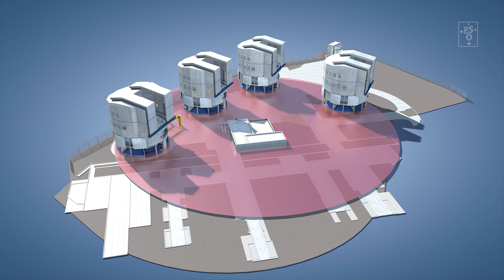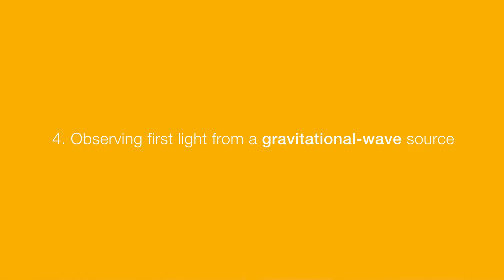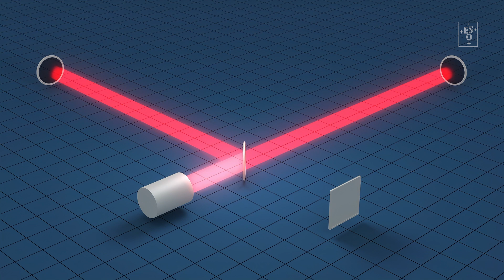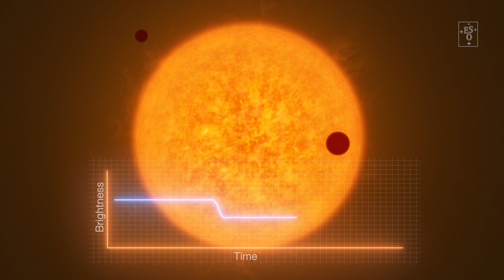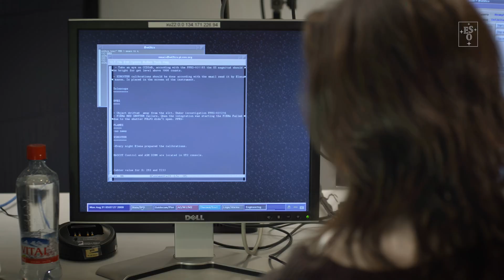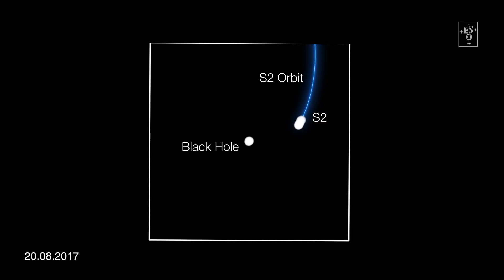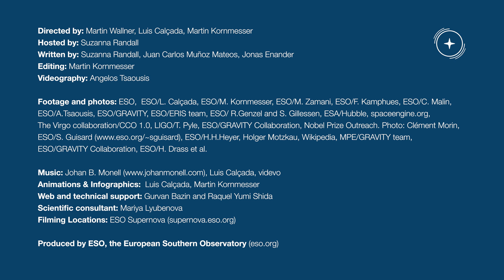The Very Large Telescope is 25 years old — what has it found?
The first episode of Chasing Starlight brings you the top 5 science results made with ESO’s Very Large Telescope (VLT). The VLT is one of the most powerful optical telescopes on the planet and this year marks its 25th anniversary. Join ESO astronomer Suzanna Randall to learn about these results.

00:00 Introduction
01:41 Helping establish the accelerated expansion of the Universe
03:56 Observing first light from a gravitational-wave source
06:24 Studying interstellar objects
09:05 Taking the first image of an exoplanet
12:46 Confirming a supermassive compact object at the Milky Way's centre

Credit: ESO

Directed by: Martin Wallner, Luis Calçada, Martin Kornmesser
Hosted by: Suzanna Randall
Written by: Suzanna Randall, Juan Carlos Muñoz Mateos, Jonas Enander
Editing: Martin Kornmesser
Videography: Angelos Tsaousis
Footage and photos: ESO,  ESO/L. Calçada, ESO/M. Kornmesser, ESO/M. Zamani, ESO/F. Kamphues, ESO/C. Malin,
ESO/A.Tsaousis, ESO/GRAVITY, ESO/ERIS team, ESO/ R.Genzel and S. Gillessen, ESA/Hubble, spaceengine.org,
The Virgo collaboration/CCO 1.0, LIGO/T. Pyle , ESO/GRAVITY Collaboration, Nobel Prize Outreach.
Photo: Clément Morin, ESO/S. Guisard ESO/H.H.Heyer, Holger Motzkau, Wikipedia, MPE/GRAVITY team,
ESO/GRAVITY Collaboration, ESO/H. Drass et al.
Animations & Infographics:  Luis Calçada, Martin Kornmesser
Web and technical support: Gurvan Bazin and Raquel Yumi Shida
Scientific consultant: Mariya Lyubenova
Promotion: Oana Sandu, Mafalda Martins & Davor Curic